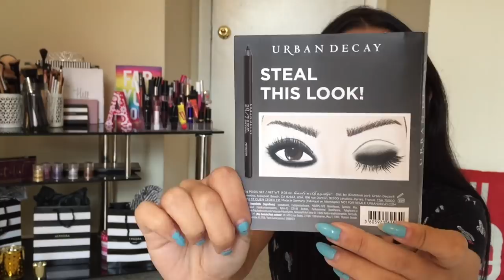Qué hay en mi Ipsy bag ? Octubre 2017 | Jansy Arencibia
Hola amoreeeees !!! Les traigo la primera serie del canal , QUE EMOCIÓN ! Cada mes vamos a estar abriendo juntos la bolsa de esta suscripción!!! Espero les guste les mando un montón de besos ... LOS AMOOOOOO ❤️

S I G U E M E :
Sp: jansy_arencibia
Tw: jansy_arencibia ( no lo uso 😂pero lo tengo )🤣